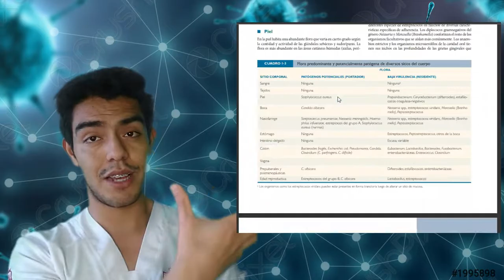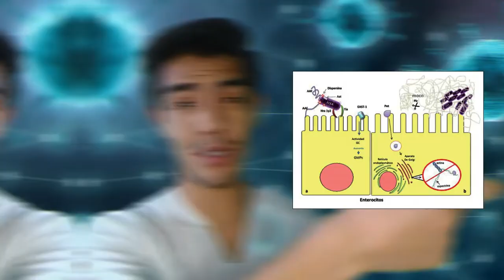¿Cómo estudiar MICROBIOLOGÍA MÉDICA? Importancia. Libros Recomendados. Mi consejo. Explicado Dr. JR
¿Estás a punto de llevar Microbiología y no sabes cómo empezar a estudiarla? Este vídeo es para ti...

Índice:
00:00 Introducción
00:14 Importancia
00:41 Libros recomendados
01:47 Guía para Aprender Micro
03:36 Mi consejo
04:30 Cierre